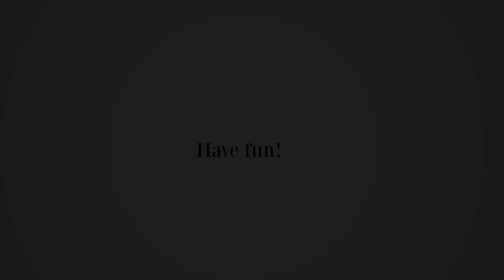Team mindfactory at the "First Lego League Worldfestival 2013", Part 9 (20.04.13)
Watch the team mindfactory at the "First Lego League Worldfestival 2013"